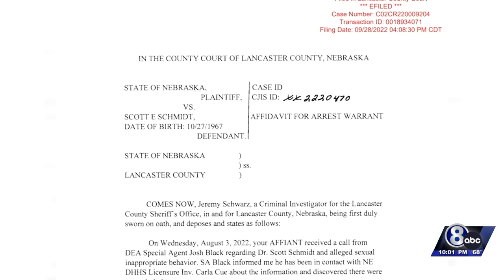Bail set at $3.5 million for Lincoln doctor accused of sexual assault of patients